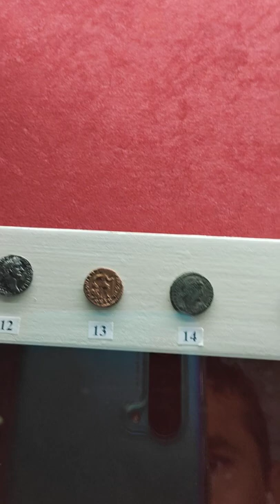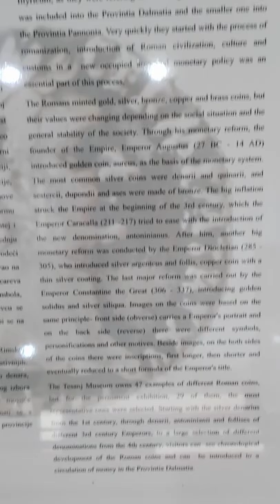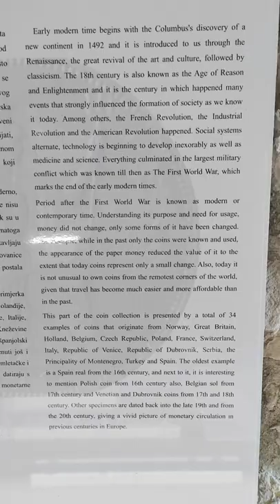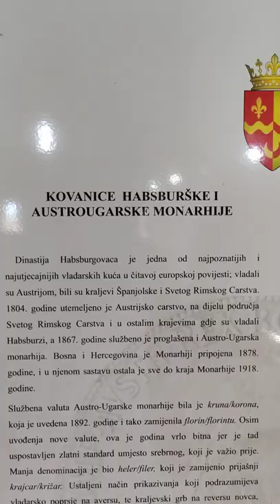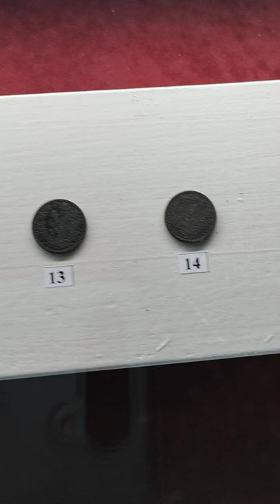Tesanjska Tvrdjava 14